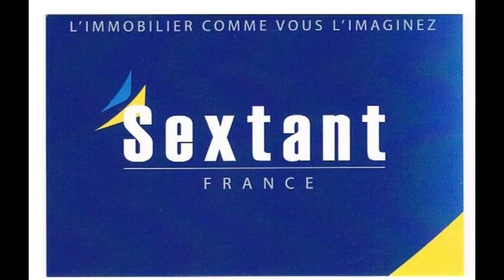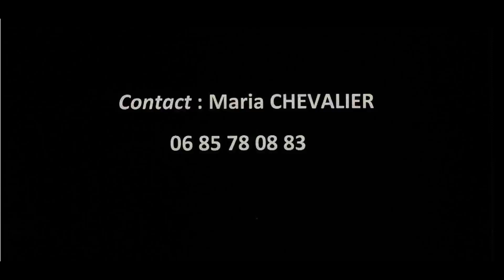Grande propriété entre Saintes et Royan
Spécial investisseurs aimant la nature: grande charentaise sur parc avec étang, surface totale de  3.8 ha.  Huit logements en cours de réalisation.